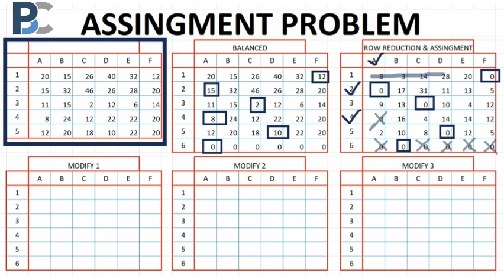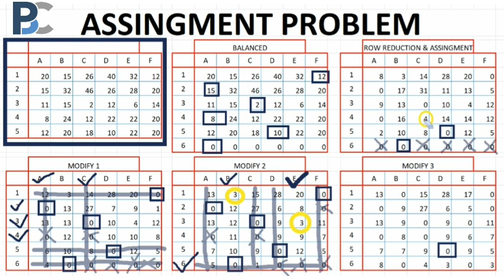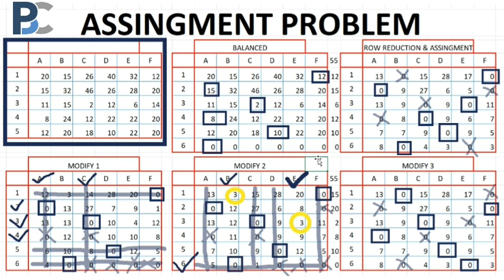ASSIGNMENT PROBLEM | ONE VIDEO ALL CONCEPT CLEAR